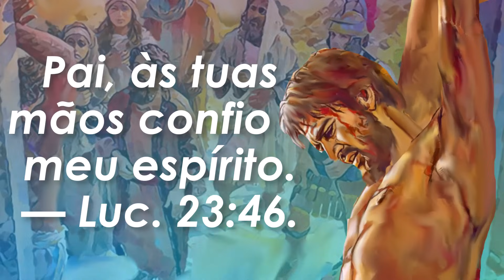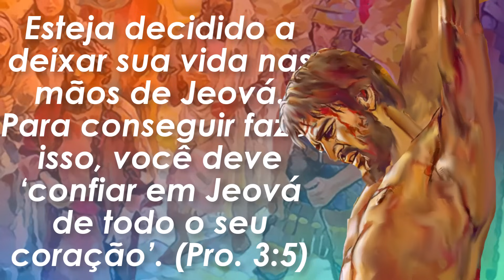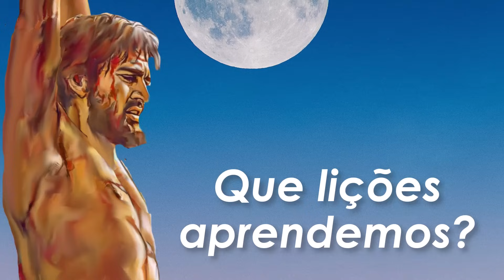🔵 ÀS TUAS MÃOS CONFIO O MEU ESPÍRITO ✅ EXAMINE A BÍBLIA TJ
㋛ 9 DE DEZEMBRO DE 2023 ㋛▓▒░ ▓▒░ ░▒▓ ㋛ As animações das imagens deste vídeo foram criadas ou editadas para seu uso. Nenhum modelo foi usado. As animações deste vídeo foram editadas por este canal  ㋛.▓▒░ ▓▒░ ░▒▓ ㋛ EXAMINE A BÍBLIA  ㋛